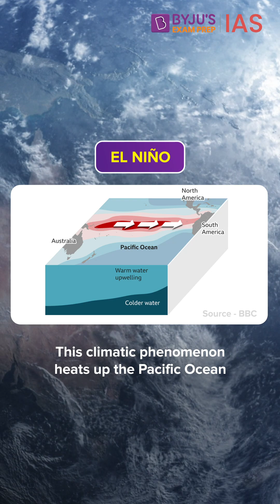Why Kashmir, Himachal and Uttarakhand Have No Snowfall This Winter? | Western Disturbances | UPSC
Winter tourism has faced a setback in Kashmir, Himachal Pradesh, and Uttarakhand due to an unusual lack of snowfall, impacting the economy.

In January every year, usually, Kashmir, Himachal and Uttarakhand receive snowfall. While temperatures have been low in the Northern India since December 2023, Kashmir, Himachal and Uttarakhand have not received enough snowfall this year.

The unexpected weather pattern has left the tourism industry facing major challenges as cancellations surge, impacting not only travel service providers but also the local economy.

1. What has led to Kashmir, Himachal and Uttarakhand receiving lesser snowfall this year?
2. What are western disturbances?
3. How do Western Disturbances impact snowfall and rainfall in India?
4. What is El Nino?
5. What are jet streams?